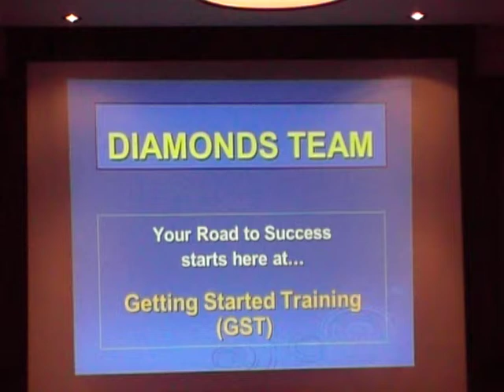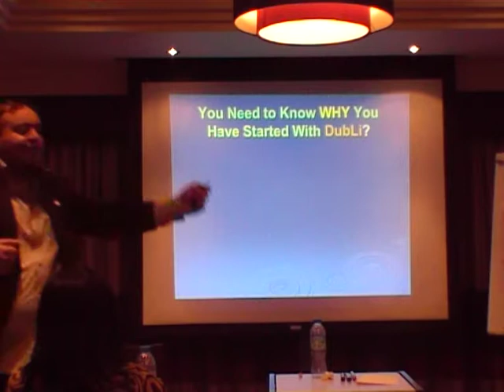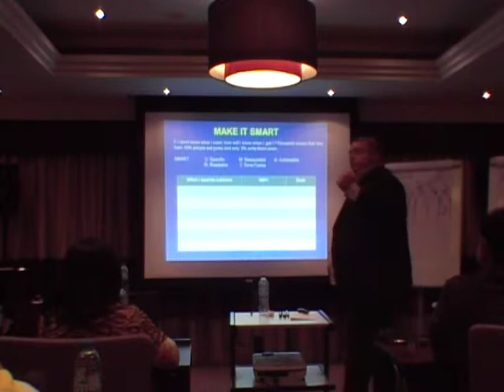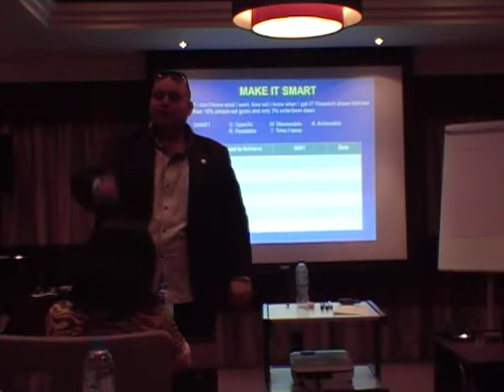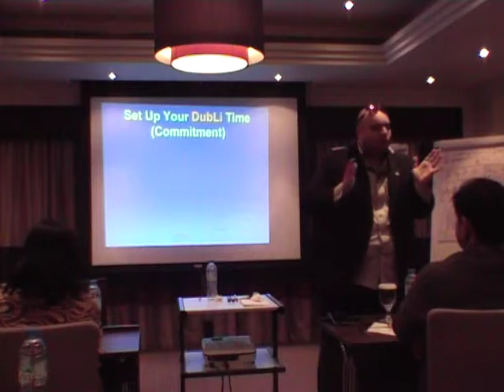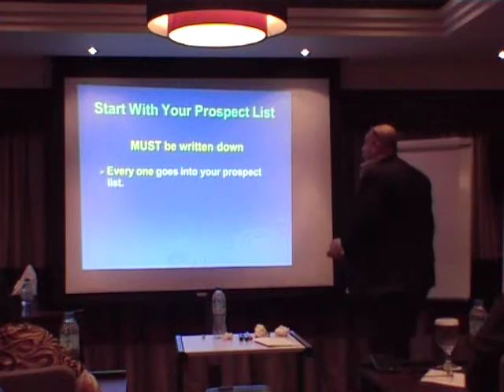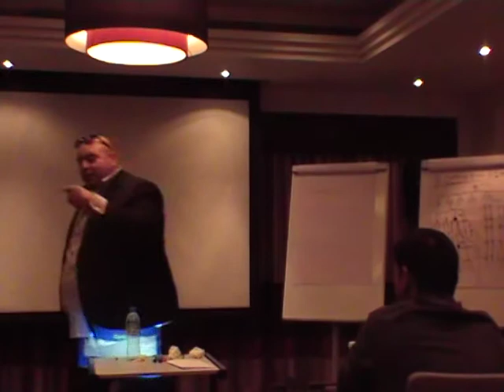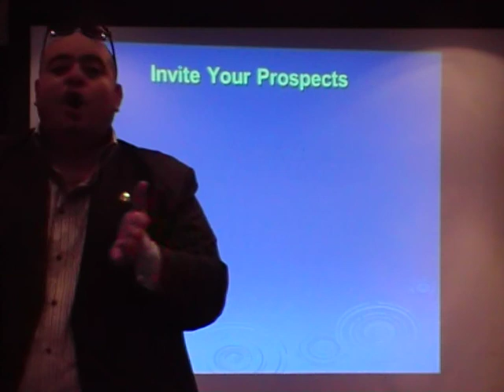DubLi Professional Sales Training Part 1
This is a two part professional sales training seminar conducted in August 2015, by Mr. Khaled Shaath in Dubai.

Mr. Shaath spilled the beans about what it actually takes to succeed in sales no matter what you sell. But here, his entire focus is on promoting DubLi business opportunity which is taking the online shopping industry by storm, and creating history in this space.

This training is worth $1000 but we're sharing it free of cost to the world community just to make this world a better place.

To know more about this exciting and rewarding opportunity,

To know more about how DubLi Cashback works and can save you real $$$ on stuff you're already buying everyday at same stores, go to: